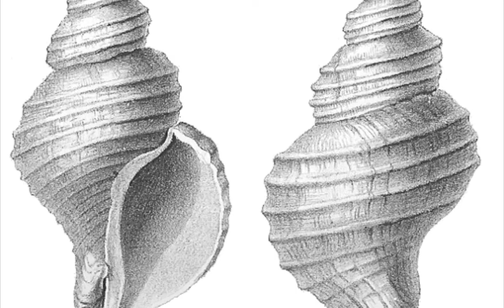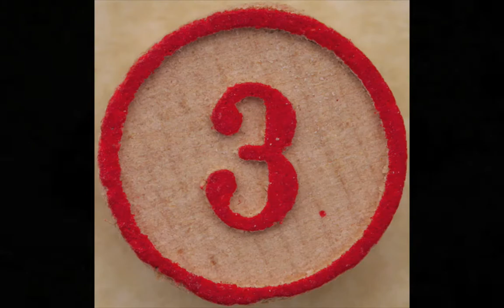Ween The Mollusk - String Quartet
Here is my string quartet version of "The Mollusk" by Ween, which originally appeared on their album of the same name. I made the music using Finale and Ableton Live and used I iPhoto to create the slideshow which follows the lyrics of the song. I would like to dedicate this to Gene and Dean Ween.

Hey little boy, whatcha got there?
Kind sir, it's a mollusk I found
Did you find it in the sandy ground?
Does it emulate the ocean sound?
Yes I found it on the ground
Emulating the ocean's sound
Bring forth the mollusk cast unto me
Let's be forever let forever be free

Hey little boy come walk with me
And bring your new found mollusk along
Does it speaketh of the trinity?
Can it gaze at the sun with its wandering eye?
Yes it speaks of the trinity
casting light at the sun with its wandering eye

You see there are three things that spur the mollusk from the sand
The waking of all creatures that live on the land
and with just one faint glance, back into the sea
The mollusk lingers, with it's wandering eye.